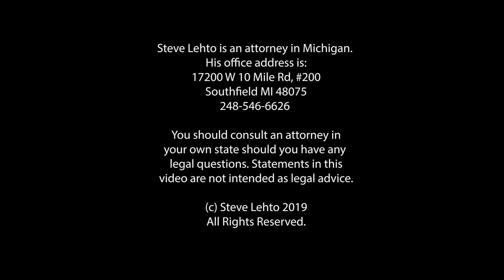VAULT: A Win for the Ducks!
A common story, but from France. (2020)